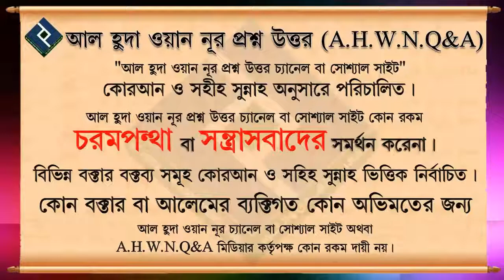কাউকে কি মাওলানা বলে ডাকা যাবে ᴴᴰ┇শায়খ আব্দুল্লাহ মাসুম মাদানী